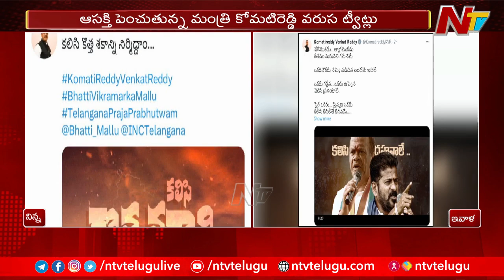స్కిల్ స్కామ్ లో బాబు, లోకేష్ చేసిన అవినీతి పై లేఖ రాయు.. | Jogi Ramesh | Ntv